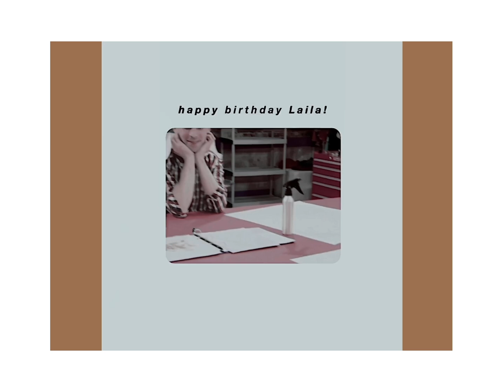RuPaul's Drag Race Edit Compilation 💌🫧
This is a compilation of some of my favorite edits that I've made over the past couple of years!